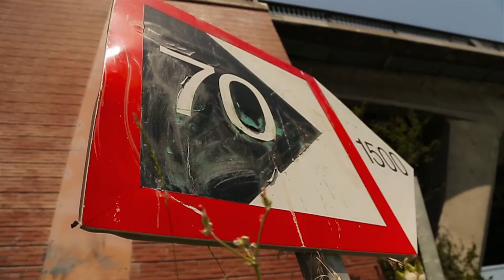Lion Sick _Chaque Minute_flash clip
Jah love sound record et Jahman record présente LION SICK avec son titre intitulé "Chaque Minute"sur un Flash video.
real by: SNC VIDEO